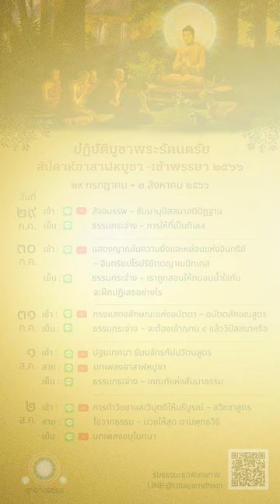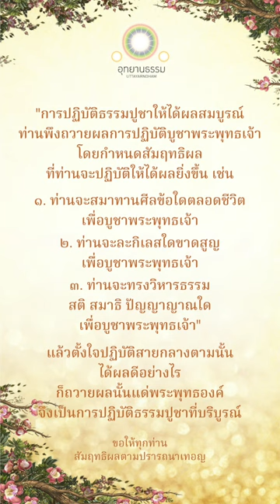ปฏิบัติบูชาพระรัตนตรัย สัปดาห์อาสาฬหบูชา - เข้าพรรษา ๒๕๖๖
สัปดาห์อาสาหฬบูชา - เข้าพรรษา ๒๕๖๖
วันที่ ๒๙ กรกฎาคม - ๒ สิงหาคม ๒๕๖๖